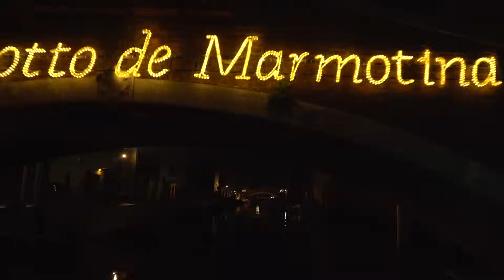SPIGOLE IN LAGUNA VENETA - Con Nicola Malvestio e Damiano Zennaro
Amici pescatori, finalmente, sul finale di stagione, siamo riusciti a fare una bella uscita a spigole con i nostri amici Damiano Zennaro e Nicola Malvestio, una coppia di pescatori che già avete conosciuto in uno dei nostri video dove ci raccontarono della loro vittoria al campionato italiano di spinning al tonno rosso. Siamo ovviamente nella laguna veneta e le temperature anomale di questo periodo ci hanno messo di fronte a una giornata di pesca non proprio semplice ma che grazie all'esperienza di questi due ragazzi ci ha regalato comunque un bel numero catture e tanto divertimento. Molti sono stati gli accorgimenti che abbiamo dovuto mettere in pratica per portare a casa il risultato in questa giornata ma proprio questo ci ha permesso di imparare a saper leggere ed adattarci ad una situazione decisamente diversa da quella che si affronta solitamente in questa laguna. Detto questo non vi resta che guardare il video !